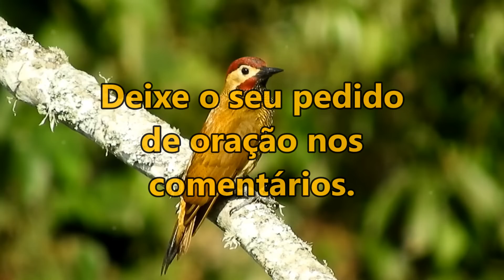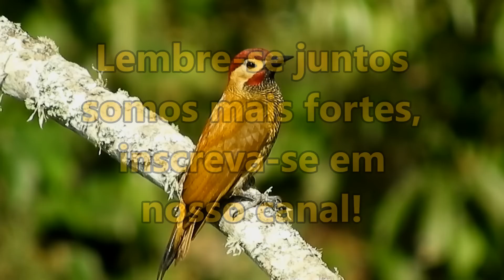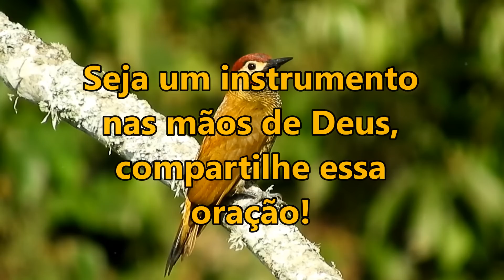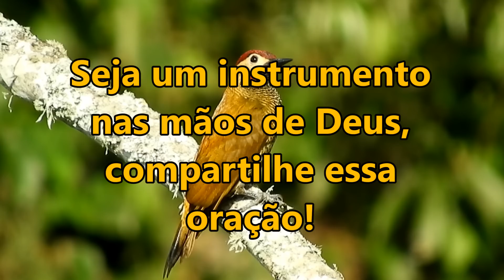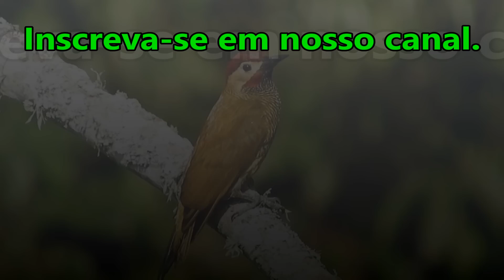((🔴)) ORAÇÃO DA MANHÃ DE HOJE DEUS TE LIVRARÁ DE TODO O MAL! SEGUNDA-FEIRA 28 DE AGOSTO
salmo 91

ORAÇÃO DA MANHÃ DE HOJE DEUS TE LIVRARÁ DE TODO O MAL!